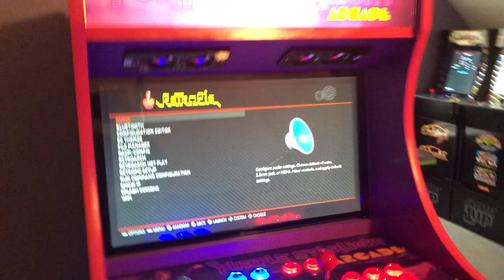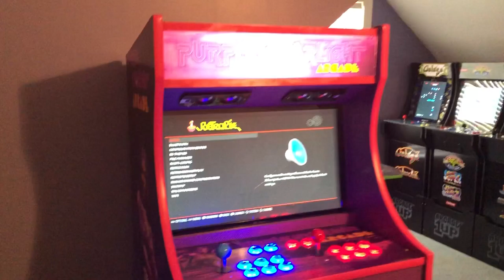My awesome arcade game room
In this video, I would like to share a view of my awesome arcade game room.
The Tama drums on the video, I bought it recently, is a Tama Superstar classic, maple shells. The purple starlight arcade cabinet I built, I also posted a video on my channel showcasing it, please check it out.